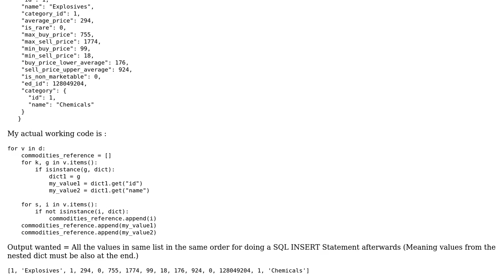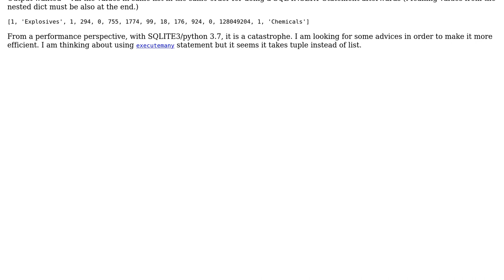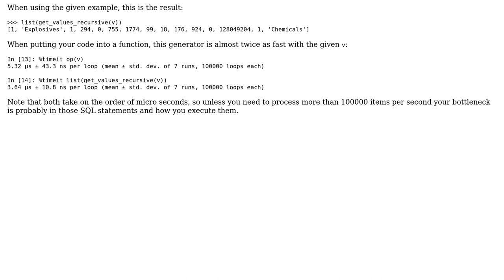Code Review: Read list of dictionaries with nested dictionaries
With thanks & praise to God, and with thanks to the many people who have made this project possible! | Content (except music & images) licensed under CC BY-SA | Music | Images & others | With thanks to user Graipher user Deareim user 301_Moved_Permanently and the Stack Exchange Network Trademarks are property of their respective owners. You are responsible for your own actions.